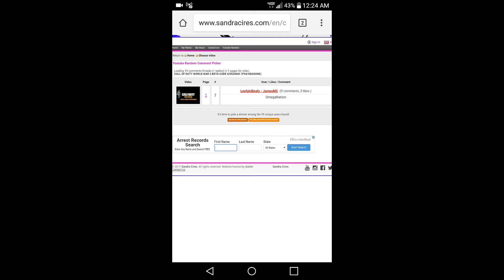COD WW2 Beta Code Winner!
If you didn't win, don't worry! I'll be giving away much more in the near future!

If you feel like buying brand new games at SUPER low prices go to G2A.com and use my site!